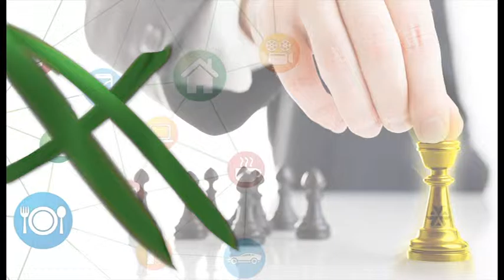小城大事---“2015青年創業嘉許大獎”報名圆满完成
小城大事---“2015青年創業嘉許大獎”報名完成